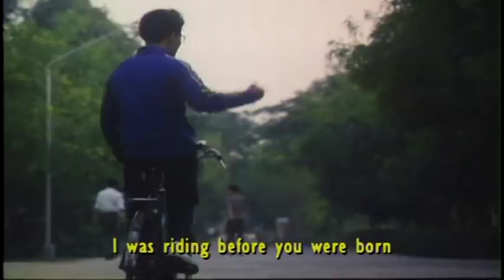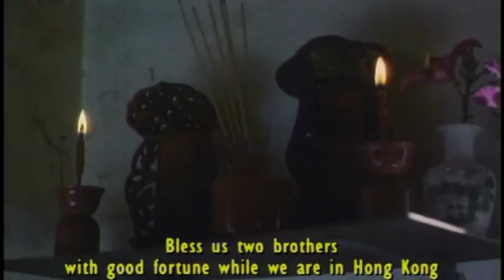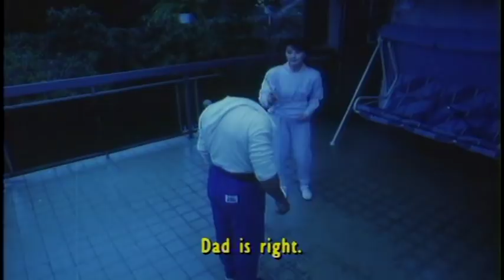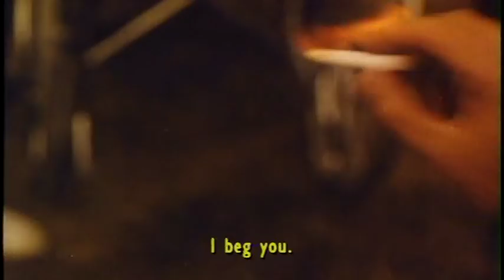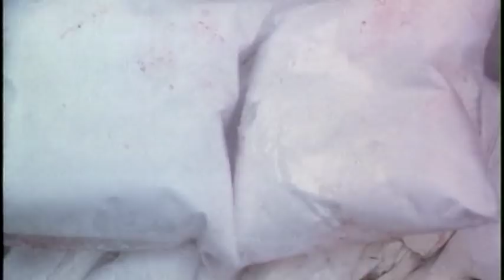Wu Tang Collection - New Killers In Town (English Subtitled)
Director: Lau Kar-Yung
Cast: Chin Siu Ho, Moon Lee, Lau Kar-Yung, Sophia Crawford

Two exceptional kung fu students from Mainland China (Chin Siu-Ho & Dickson Lee) are selected to travel to Hong Kong to train under a resident master. It is not long before the young men and the master's daughter (Moon Lee) get caught up in the activities of a major drugs syndicate. The plot creates many opportunities for bone crunching confrontation. Liu Chia Liang triumphs in the modern day setting carefully blending classical martial arts, kickboxing, and ferocious gunplay.